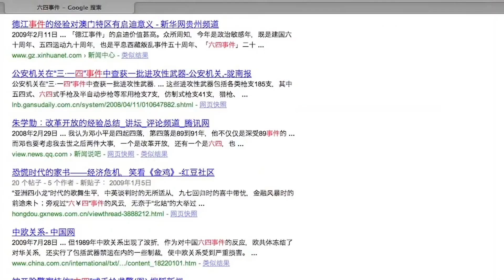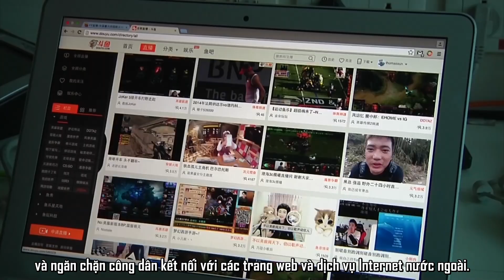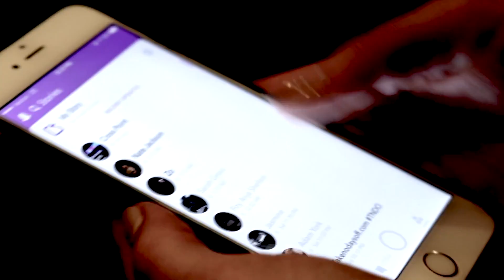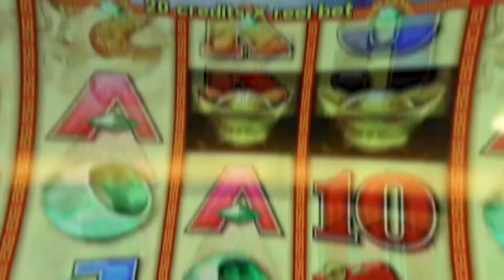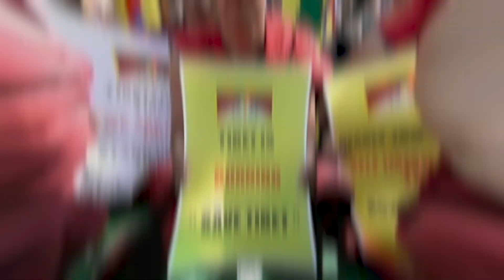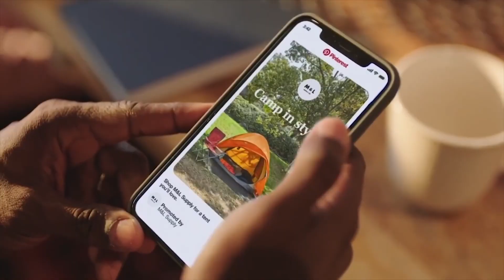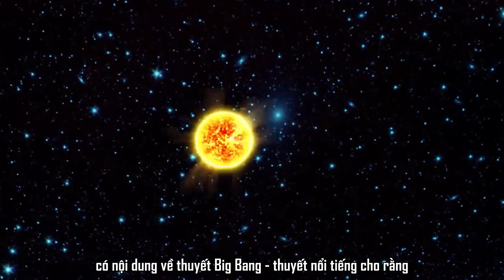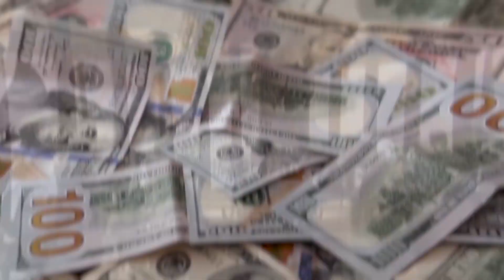12 Điều Người Trung Quốc Cấm Bạn Làm | Những Quốc Gia Kỳ "Hơn Cả" Lạ - Tập 2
12 Điều Người Trung Quốc Cấm Bạn Làm | Những Quốc Gia Kỳ "Hơn Cả" Lạ - Tập 2.

12 Điều Người Trung Quốc Cấm Bạn Làm | Những Quốc Gia Kỳ "Hơn Cả" Lạ - Tập 2.